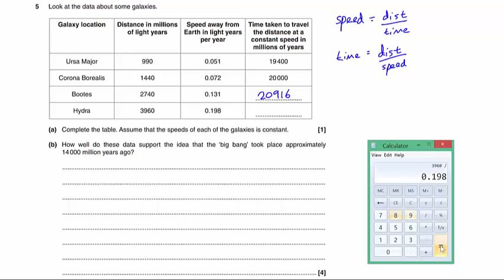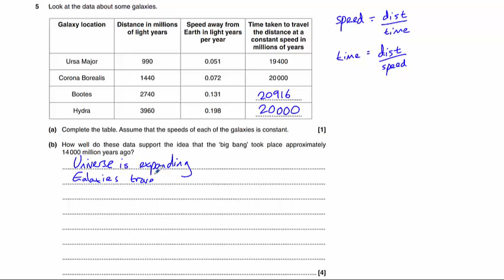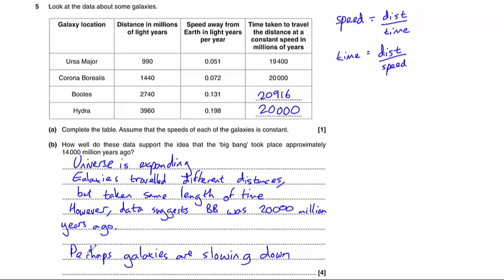OCR 21st Century P7 (June 2013) Q5 (universe expansion)